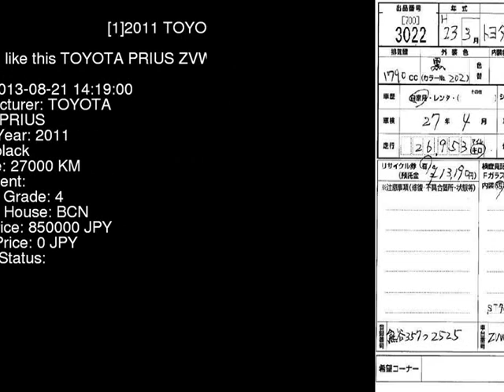2011 TOYOTA PRIUS ZVW30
the Authority on JDMs since 2007!  . Details on this car from auction in Japan